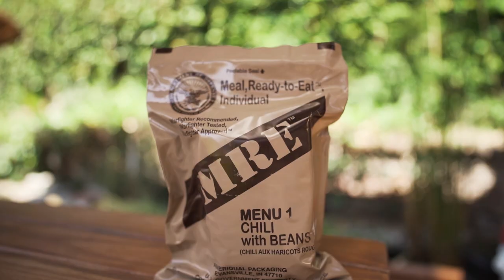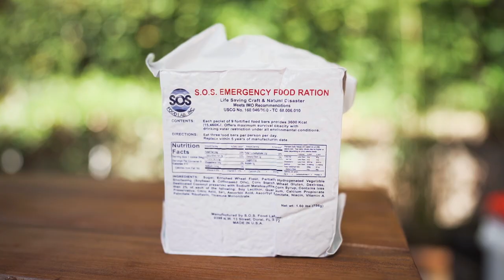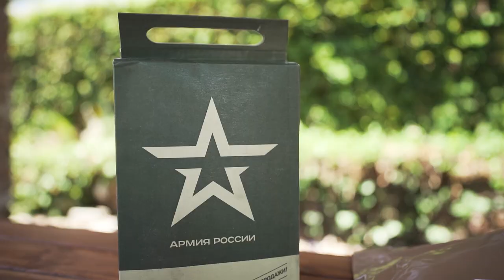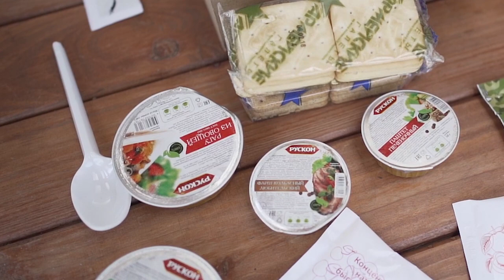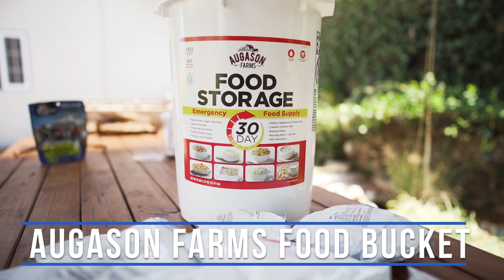Survival & Hiking Food [Taste Test]: US/Russian MRE, Mountain House, SOS, Wise Food, Augason Farms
Summer's here, and it's time to get outside and hike! A critical component of any hiking, camping, or survival situation is nutrition - so what's worth taking with you out on the trail?

In this video, Allison and John give you their (mostly) blind thoughts on 5 different types of popular hiking and survival oriented meals. From Mountain House, to Russian MREs, to nutrient dense survival bricks - follow along as we give our honest and genuine reactions! What food should you take on your next outdoors trip?

Checkout the link below for the full article!

► American MREs!

Russian MREs!

Mountain House Meals - Our Fave!

SOS Neutron Star Emergency Rations

More Nutrient Bricks!

Big ol' Bucket o' Wise Food

Augason Farms 30 Day Food Supply

Laugh at dumb stuff with us on Facebook!

Check our favorite Survival Knives here!

The best hiking and survival water filters!

Essential SHTF Gear!

This helps us cover the cost of beer, ammo, and video production so that we can keep bringing you the Pew Pew content you love. Thanks so much for your support!